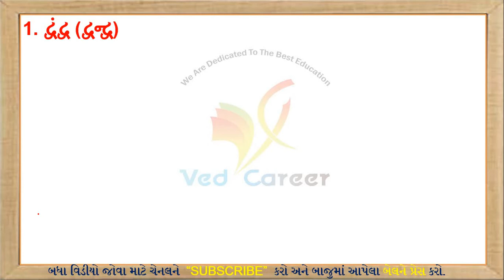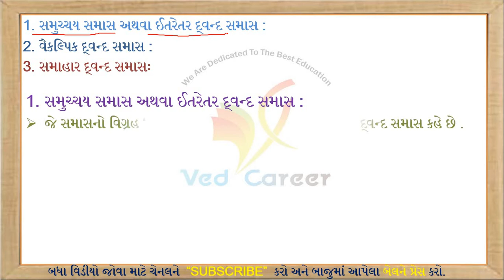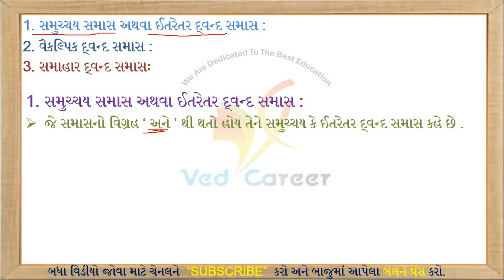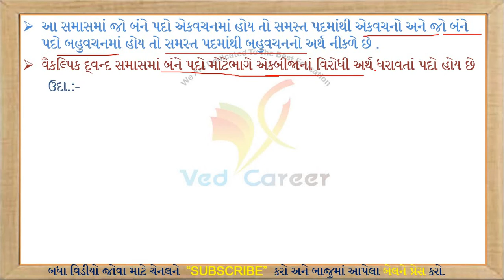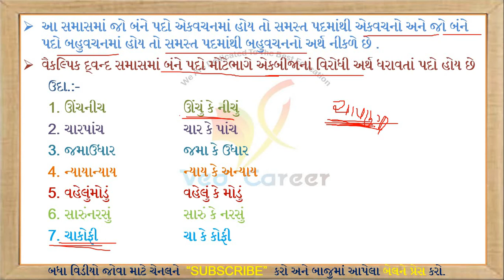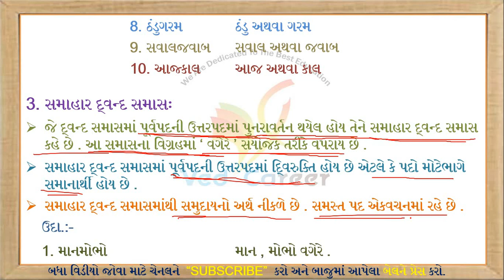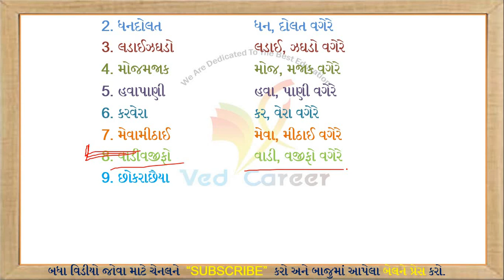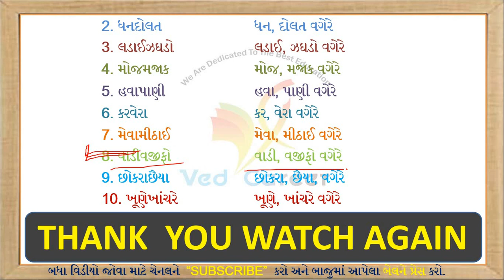સમાસ, સમાસના પ્રકારો, Samas, Samas na prakaro, Samas Gujarati, Gujarati Vyakaran, VED CAREER